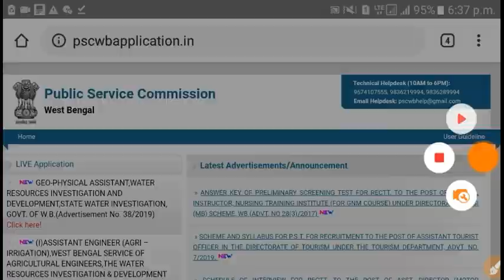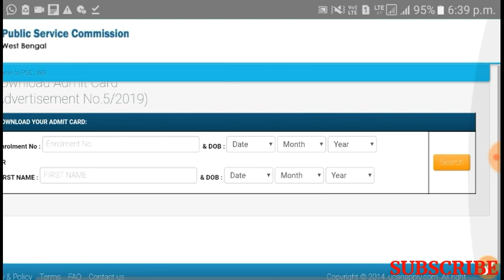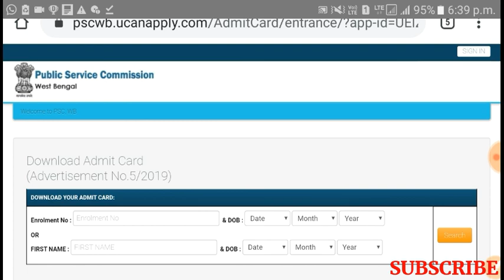WBPSC Clerkship Admit Card Download Link ।। psc CLerkship Admit Card Download Direct link ।।